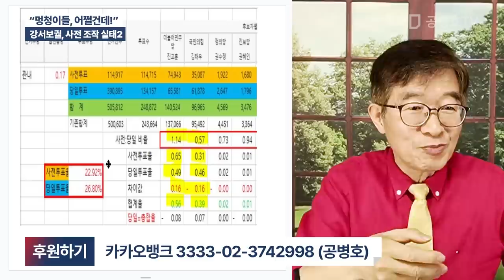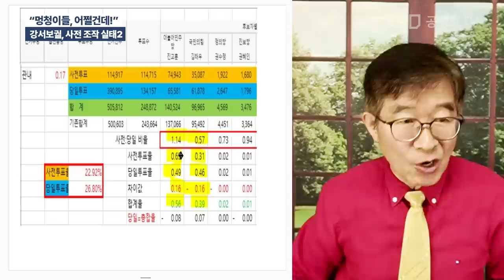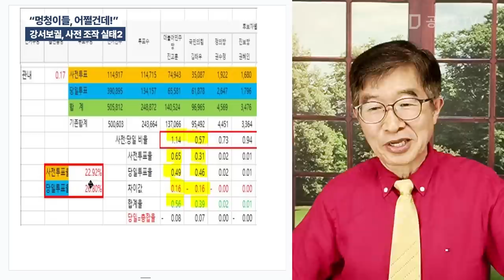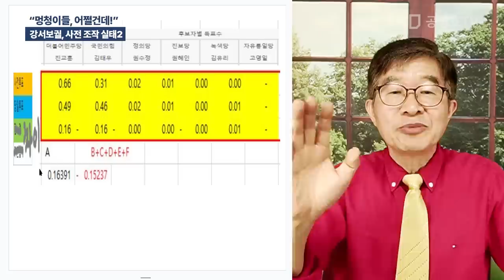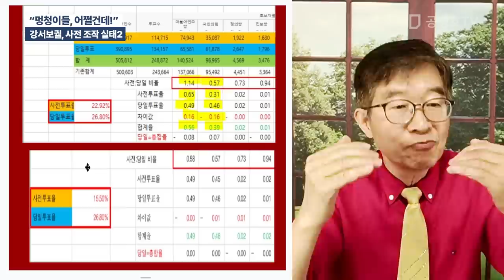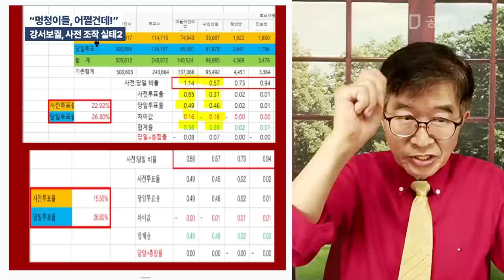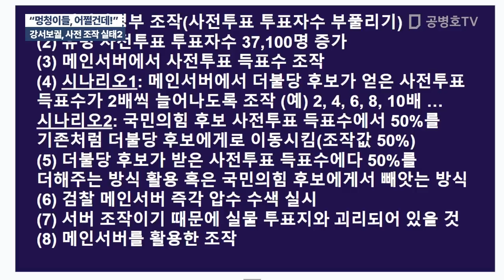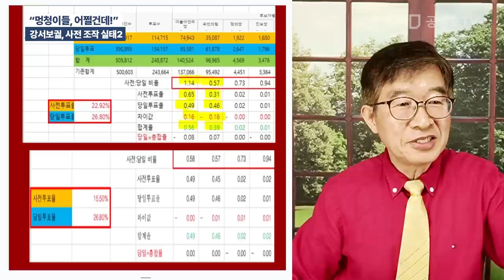"멍청이들, 어쩔건데!" / 강서보궐, 사전 조작 실태 2 / 윤 핫바지가, 경고 메시지라도 날리면, 사기범이 조심할텐데 / "아예 빼째라"는 식으로 조작 [공병호TV]